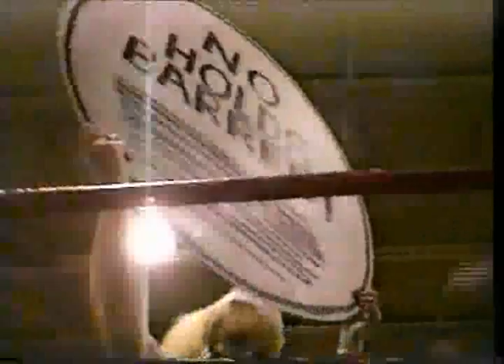Russ Paxson VS Todd Alexander - From HnS 'Elite' - 1997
From the PainTelevision.com fight vault - Russ Paxson VS Todd Alexander in MMA at HOOKnSHOOT 'Elite' in September, 1997